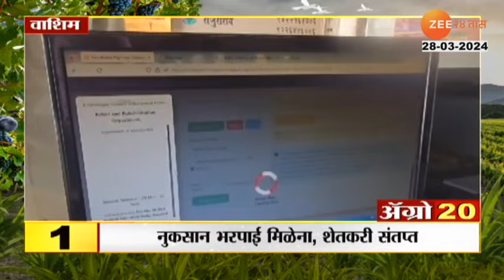Agro Top News 28th March 2024